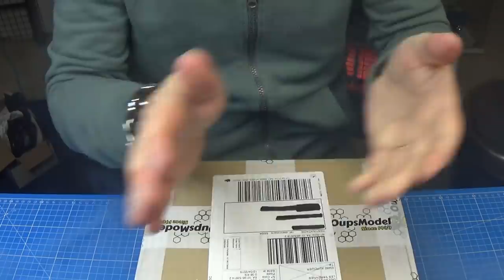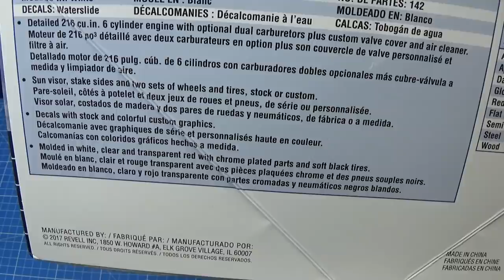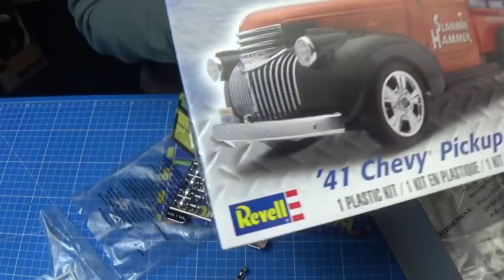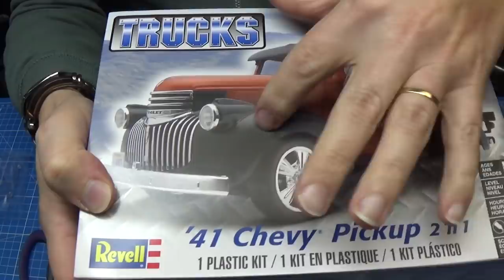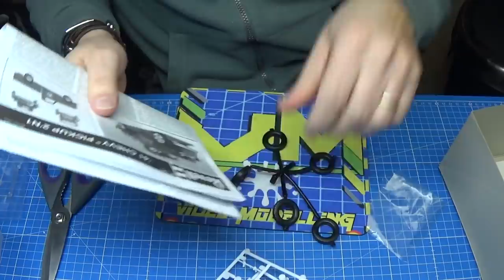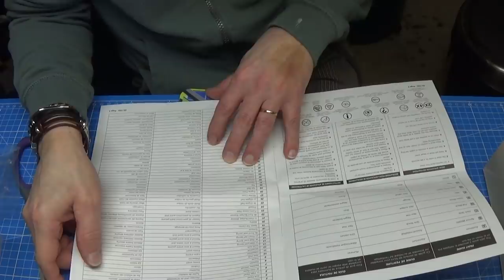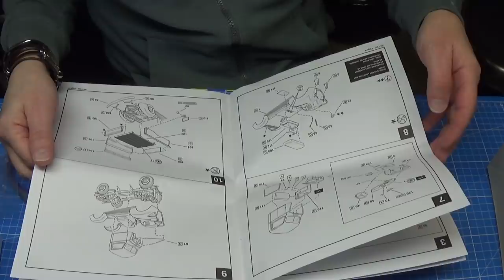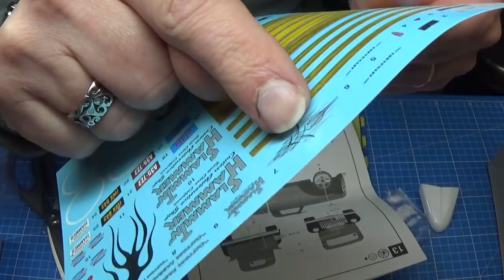'41CHEVY Pickup :)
REVELL US / Je vous présente un nouveau kit qui vient d arriver à l atelier !